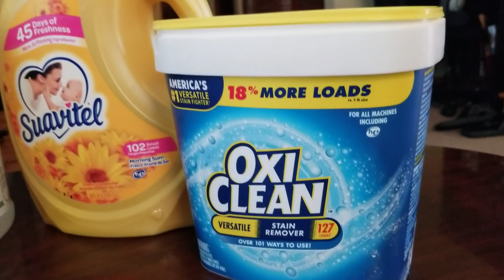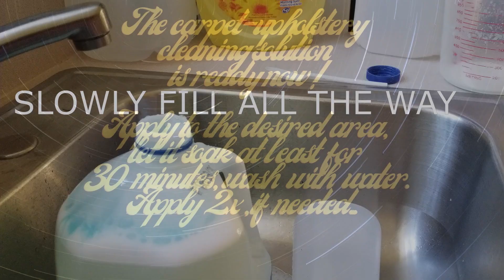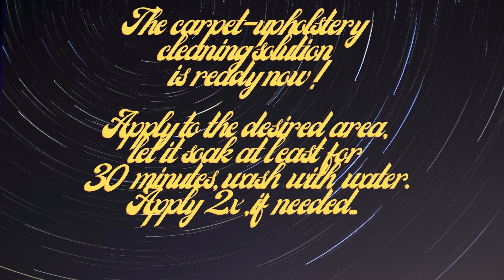Amazing homemade carpet-upholstery cleaning solution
Many suggestions can be found, however, this is the one that works for us.
For cleaning and deodorizing. FYI, carpets made of wool, silk and other natural fibers can be rather delicate, and don't take too well to excessive exposure to very acidic products.